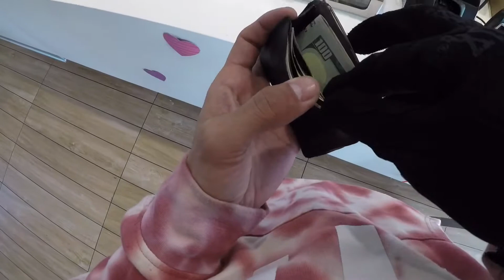Pit bike ride to McDonald’s 🤦🏽‍♂️🤣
Just a morning ride on my day off ,hate this place but it’s close so it’ll do 🤣  don’t mind me almost dying on my way back I hit a pothole lol